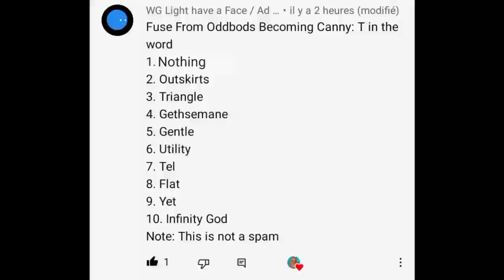Fuse From Oddbods Becoming Canny Letter "T/t" In These Words :